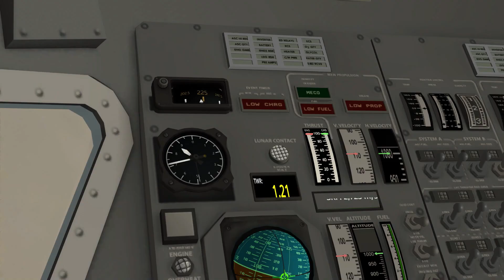#63 KSP MOD REALISTE - QUITTE OU DOUBLE !!!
Episode 63 d'une partie carrière sur KSP avec les mods RSS et RO, atterrissage de Jebediah et Ecaste Kerman sur Mars.

Mods installés :
AdvancedJetEngine
B9-PWings-Fork

BreakingGround-DLC
Chatterer

ClickThroughBlocker
CommunityResourcePack
ConnectedLivingSpace
ContractConfigurator
DeadlyReentry
Fasa
Kolonization
Waterfall
FerramAerospaceResearchContinued
HangerExtenderExtended
HumanStuff
Kerbalism
Kerbalism-Config-Default
KerbalJointReinforcementContinued
Kopernicus
KSCSwitcher
KSP-AVC
MakingHistory-DLC
MechJeb2
ModularFlightIntegrator
ModuleManager
PersistentRotation
ProceduralFairings
ProceduralParts
RCSBuildAidCont
RealChute
RealFuels
RealHeat
RealismOverhaul
RealismOverhaulCraftFiles
RealPlume
RealSolarSystem
RemoteTech
RSSDateTimeFormatter
RSSTextures16K
SmokeScreen
SolverEngines
TestFlight
TextureReplacer
TexturesUnlimited
Toolbar
ToolbarController
VenStockRevamp
VenStockRevamp-Core
ZeroMiniAVC